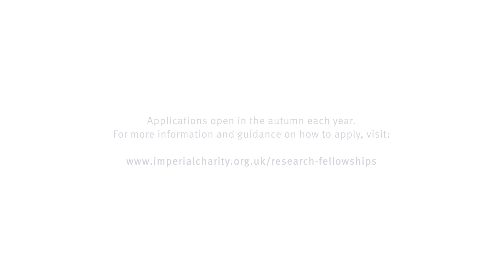Imperial College Healthcare NHS staff talk about scheme that supports them to take up research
Staff at Imperial College Healthcare NHS Trust talk about the a scheme that encourages hospital staff to get involved with research to enrich their careers and help improve patient care.

The Imperial Research Fellowships scheme was set up in 2009 and gives all healthcare professionals at the Trust the opportunity to take a year out of clinical practice and focus on a research project supervised by academics at Imperial College London.